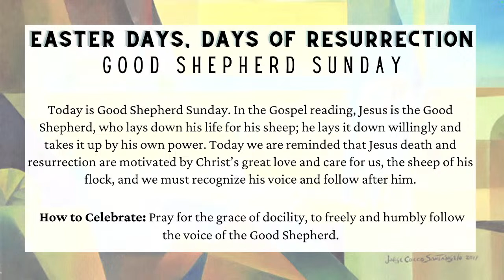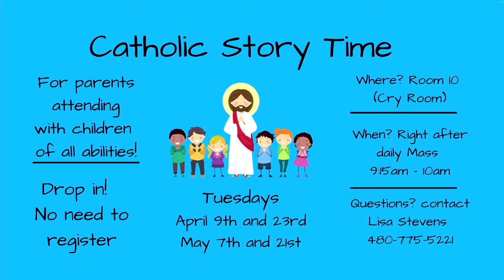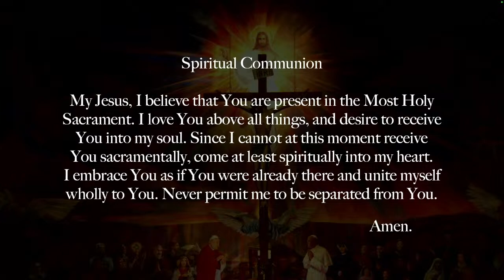St. Timothy Catholic Church - Sunday April 21st, 2024 - Fourth Sunday of Easter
Welcome to St. Timothy Catholic Church

For the Worship Aid to this Mass, see our parish

CSPL173794 Size F

Any questions or issues with the streaming of Mass,